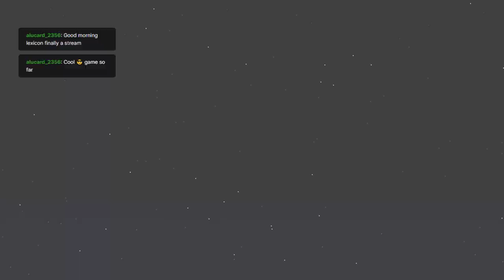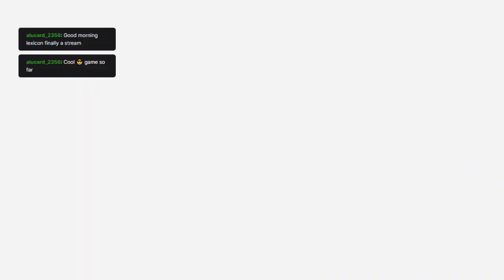Sea of Stars Episode 6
There's a bit of choppiness in the beginning, but it goes away! Please, don't let that stop you from watching!